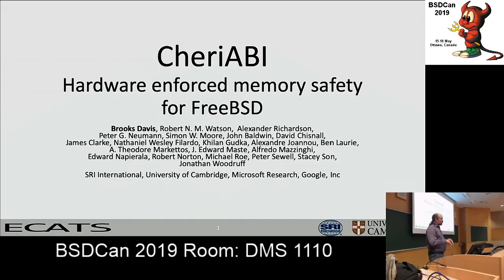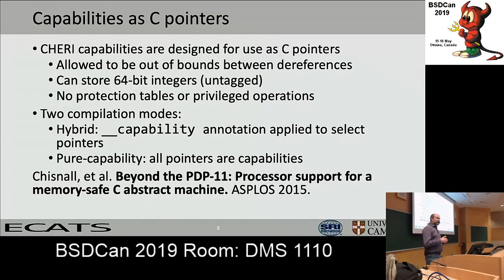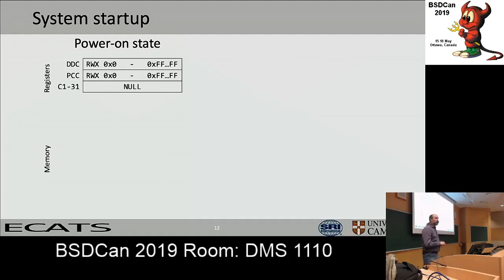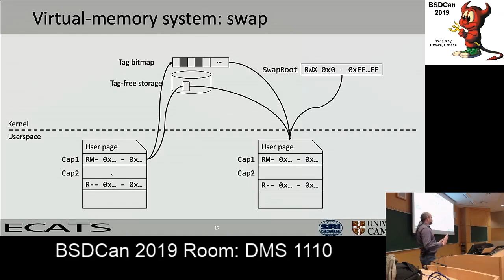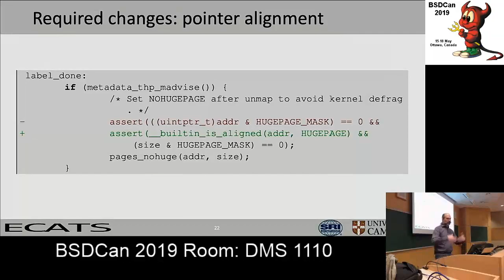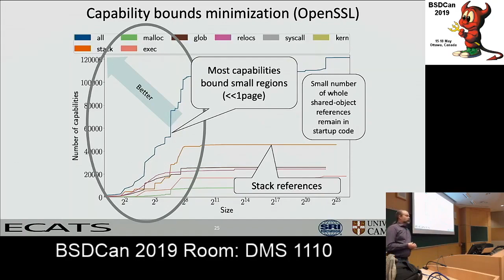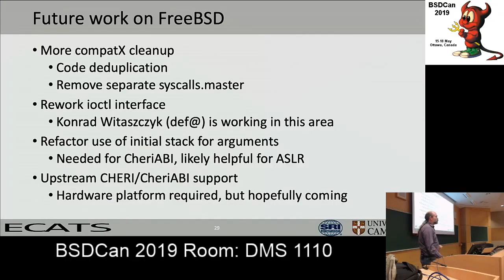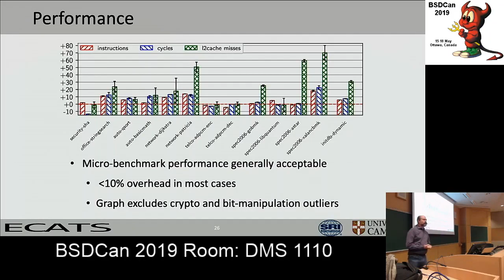CheriABI: Hardware enforced memory safety for FreeBSD by Brooks Davis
Memory safety bugs such as buffer overflows are an ongoing source of security vulnerabilities. CheriABI is a new process model for FreeBSD on the Capability Hardware Enhanced RISC Instructions (CHERI) hardware platform which eliminates the vast majority of buffer overflows and significantly increases the difficulty of control-flow attacks such as return-oriented programming.

Our protections cover programs, the C run-time environment including the dynamic linker, and kernel access to user memory. We have ported virtually all of the FreeBSD user space this platform demonstrating that memory safety can be fitted to existing C software.